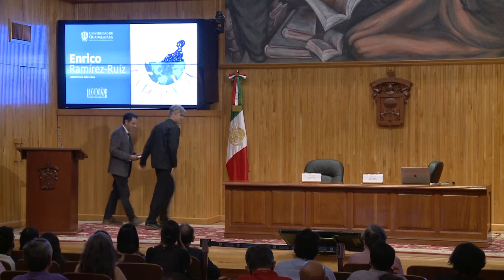Enrico Ramírez en la Cátedra Cortázar: "Sobre el bestiario galáctico y el origen de los elementos".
Conferencia “Sobre el bestiario galáctico y el origen de los elementos” dictada por Enrico Ramírez Ruiz.
Presentación a cargo de Gerardo Ramos Larios.